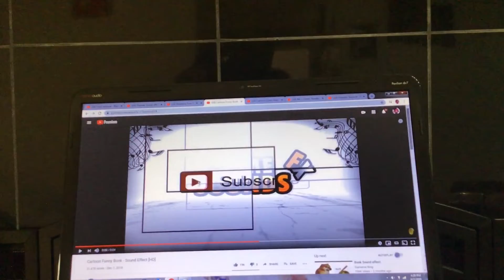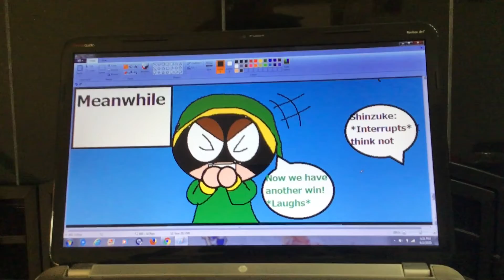Bunny Sentai: Bunny Girls Season 2 Episode 4 Part 5 2/2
Music used(not mine):
Rhythm Heaven DS-Fresh Samurai
Kirby Triple Deluxe-Bouncing Boss Battle
Super Paper Mario-Mr L, Green Thunder!

Sound effect used (not mine):
Dramatic squirrel

Fresh Samurai was composed by Masami Yone

Bouncing Boss Battle was composed by Hirokazu Ando

New Character:
Amy Gillis (Clarence (I actually didn’t watch Clarence before, but I’ve seen the ads of it))

No UTTP Users(especially Jeff 171, Dementcia, Dementcia’s sockpuppets, Squealy Airhorn, Spongegreat And WierdGachaPotato UwU)can comment on this, except for Pablo the UTTP KKTK Officer